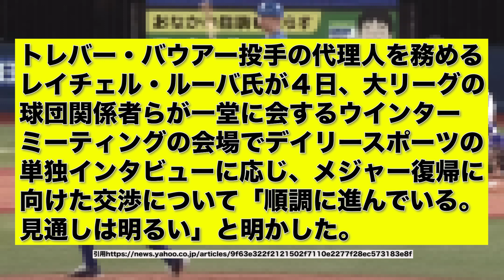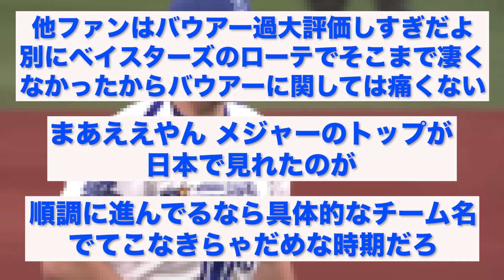バウアーさん、メジャー復帰が確定してしまう..【なんJ反応】